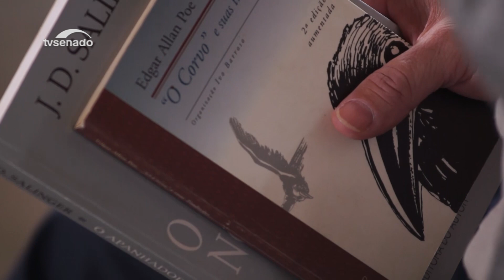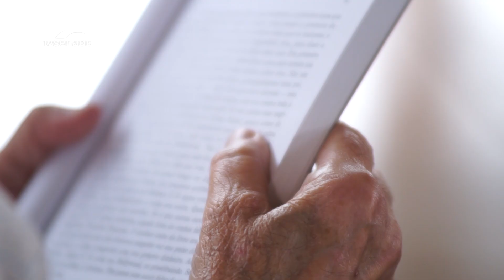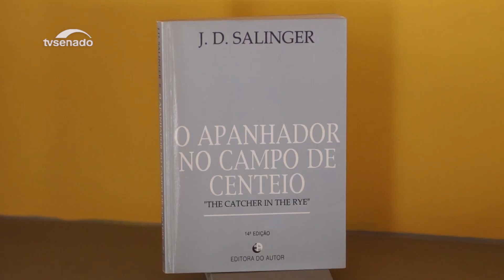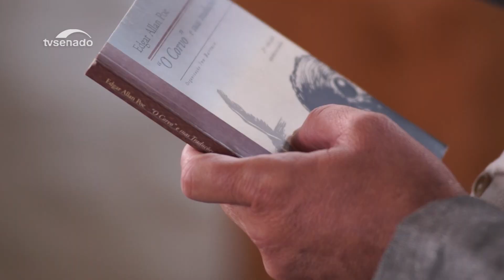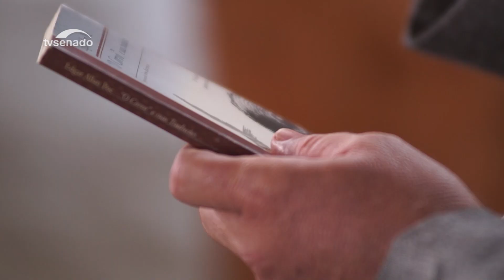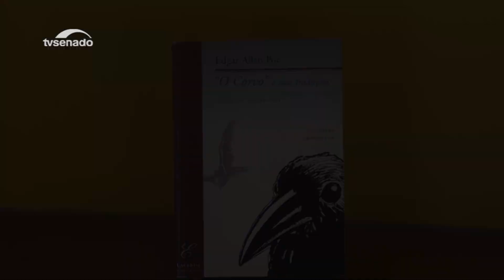Jório Dauster fala como se faz traduções literárias no programa Leituras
No final dos anos 1950, encantado com o romance O Apanhador no Campo de Centeio (The Catcher in the Rye), de J. D. Salinger, Jório Dauster resolveu, mesmo sem o aval de qualquer editora, traduzir o texto para o português. Foi o início de uma carreira que trouxe para o português textos de autores como Ian McEwan, Vladimir Nabokov e Philip Roth. São mais de 70 textos traduzidos, sempre preservando as nuances culturais de cada autor.